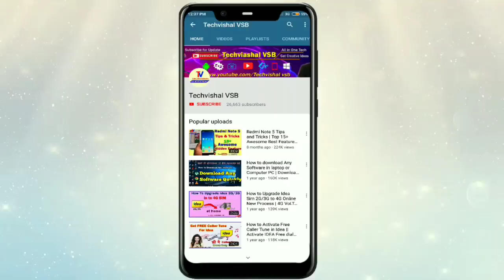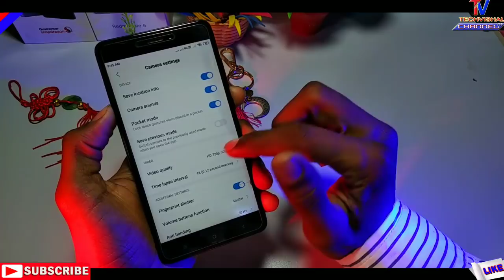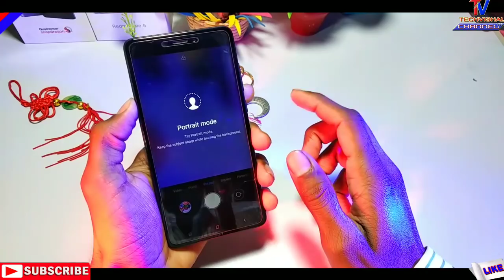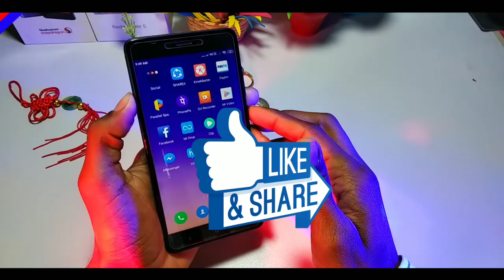Redmi Note 4 MIUI 10.2.3.0 Camera Full Review Test Samples | Back Camera Portrait Mode What's New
Redmi Note 4 MIUI 10.2.3.0 Stable Update Camera Full Review Test Samples and Back Camera Portrait Mode Features Details.

            Techvishal VSB
🔺Tips:-